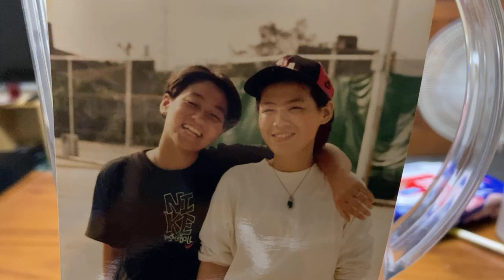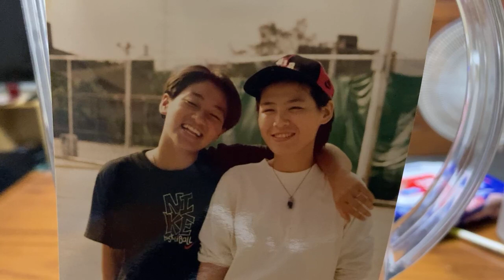journal music 24112020(2)